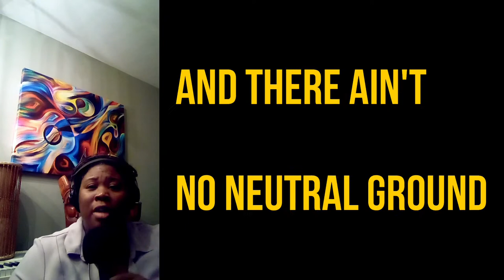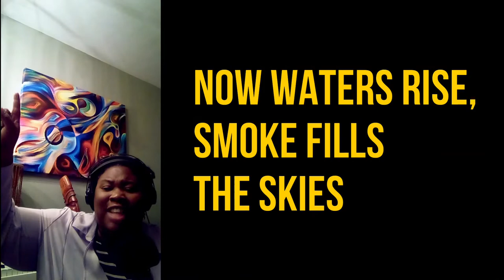Which Side Are You On?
💫Sign on for a Green New Deal TODAY💫

And tell your legislator which side YOU'RE on!

🌠And visit Green New Deal VA for more info!🌠

Today we face our future / And there ain’t no neutral ground
You’re either wide awake or fast asleep / Climate crisis is goin’ down

Which side are you on, now / Which side are you on?

In the capitol the governor’s bosses / the polluters write the laws
The lobbyists line their pockets / While they serve corruption’s cause

Now the halls of power want “Right To Work” / They’re union-busting lies
We need working folks’ solidarity / And our labor organized!

In the trees up in the mountains / Brave resistors make their stand
To defend our planet’s future / Our water, air and land

The judge lays down their fines / Five hundred dollars everyday
While the richest nation in history / Politicians look away

Now waters rise, smoke fills the skies / there’s a choice we got to make
A just transition and a Green New Deal / is the only road to take!

WhichSideAreYouOn written by Florence Reece. Additional lyrics by the SUN SiNG Collective.